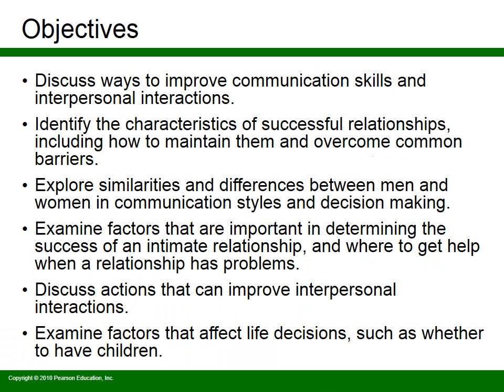PHI 210 Week 8 Discussion STR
“The Relationship Between Language and Thinking (20 points)”
Please respond to the following:
What is political correctness? How is it defined? What’s its goal? How does it illustrate the power of language? Do research – look for reliable scholarly sources to find a good definition; explain the term also in your own words, and provide an example.